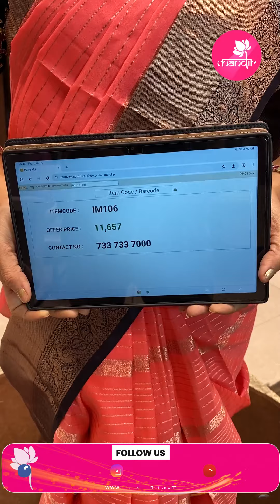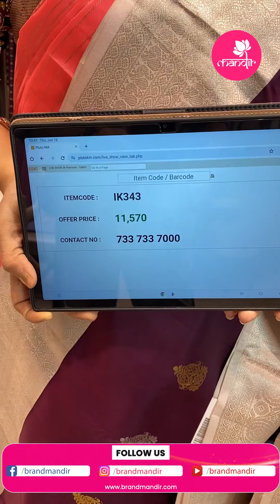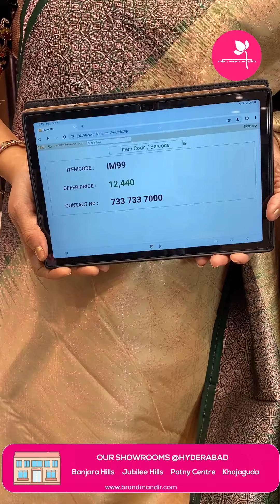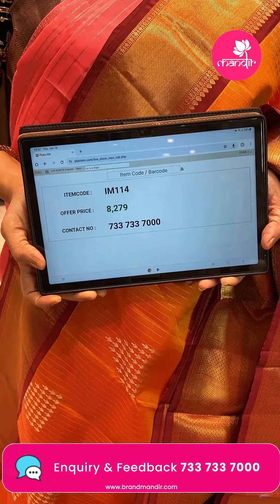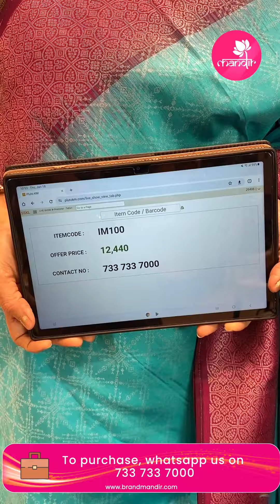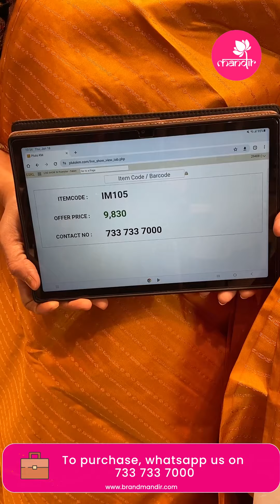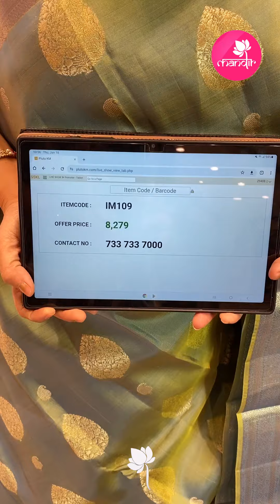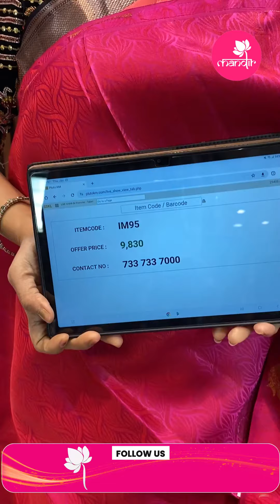Budget Pattu Sarees Collection | Brand Mandir LIVE